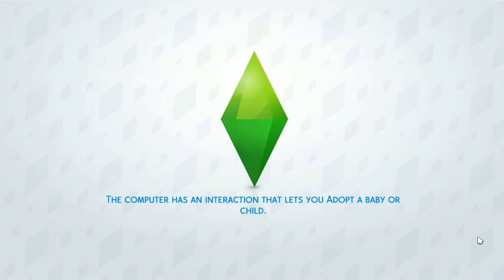The Sims 4 Get To Work || Current Household #2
new years vid out today too :)
i say skills instead of traits in this vid :/
Info:
Recorder: Fraps
Microphone: HS-1200 Wireless Headset
Sims 3 Account:  waterbottle